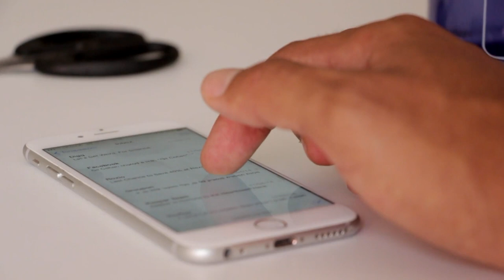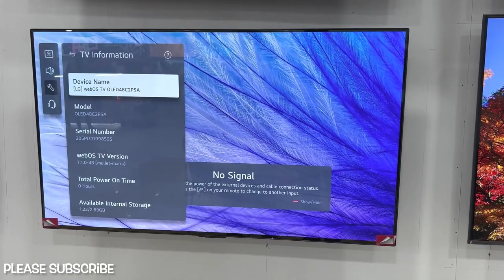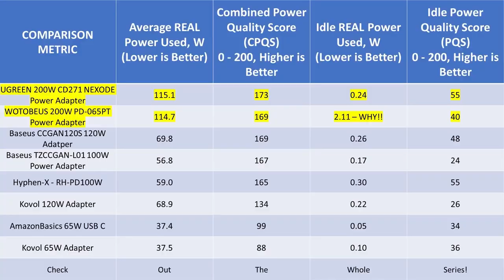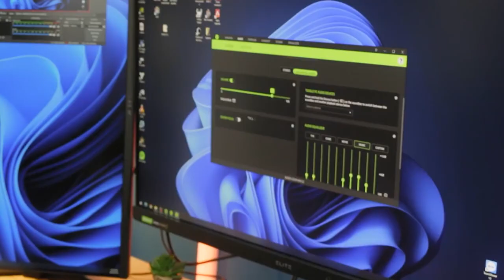New gadgets on Amazon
15 New Gadgets On Amazon 2023

Are you tired of new gadgets and fancy future tech yet? We didn’t think so. The 2023 Consumer Electronics show is humming in Las Vegas, and we have already seen some exciting new developments on days one and two. The show is starting to wind down now, but there will surely be lots of cool new stuff trickling out in the coming months.
Today, We’ve made a list of 15 new gadgets you’ve never seen yet in 2023.

AUTPIRLF Ultra HD Mini DigiCam
LGG C2 Series Class OLED EVO Gallery Edition Smart TV
Bose Speaker Soundbar
Knipex Cobra XS Water Pump Pliers
HTC Vive Cosmos Elite Headset Only
The BenQ HT3550 4K UHD home theater projector
Fisca pet bot
Baby Jogger City Tour 2 Ultra-Compact Travel Stroller, Jet
Victrola Stream Onyx Sonos-enabled turntable
200W USB-C 6-Port GAN Charger
Swagtron EB-7 Elite Plus Folding E-Bike
Razer Leviathan V2 Pro Soundbar
OtterBox MagSafe iPhone Case
Westone WR20 Reusable Hearing Protection
The ASUS Chromebook C425